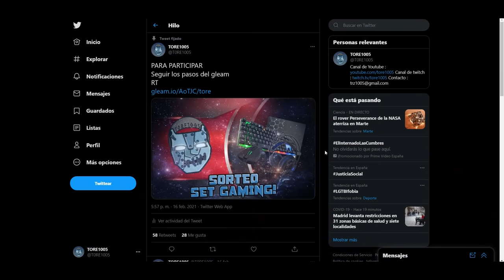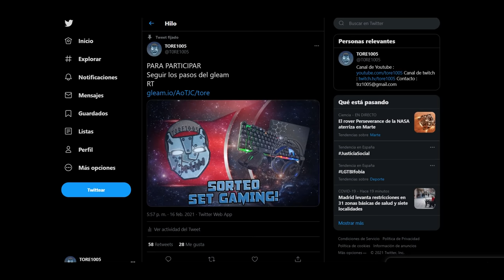EASY COUNTER PETRO " SORTEO SET GAMING " ~ RUST VANILLA ESPAÑOL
💻 Mis componentes

2 Monitores extras • ASUS VP249HE